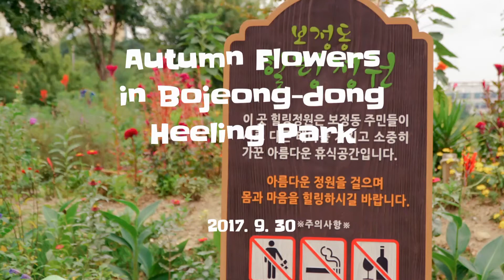용인 보정동 힐링공원(2017. 9. 30)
출처: 두산백과
보정동, Bojeong-dong, 寶亭洞
경기도 용인시 기흥구에 있는 동이다. 기흥구의 북쪽에 위치하고 있으며 남쪽으로 탄천이 흐른다. 탄촌주변에 대규모 아파트 단지가 들어서 있으며, 경부고속도로가 남북으로 관통한다.
면적(㎢) 6.82㎢
인구(명) 3만 2251명(2008)
위치 경기도 용인시 기흥구 지도
경기도 용인시 기흥구에 있는 동이다. 행정동과 법정동이 일치하며 24개 통으로 이루어져있다. 본래 구성읍 보정리였으나 2005년 용인지역 행정구역개편 때 보정동으로 분동되었다. 보정동이란 지명은 현재의 연원부락에 보수원이 있었고 그곳에 큰 정자가 있었다고 하여 보정리라 한데서 유래한다.
기흥구의 북쪽 경계에 위치하며 북쪽으로 수지구 죽전동, 서쪽으로 수지구 상현동, 풍덕천동과 마주하고 있다. 남쪽으로 탄천이 흐르며 주변에 대단위 아파트 단지가 들어서있다. 경부고속도로가 남북으로 관통하고 있으며 그 동쪽으로 23번 지방도, 지하철 분당선이 차례로 놓여있다. 지하철 분당선 보정역과 분당지하철 차량지가 있다.

A6300+18105P